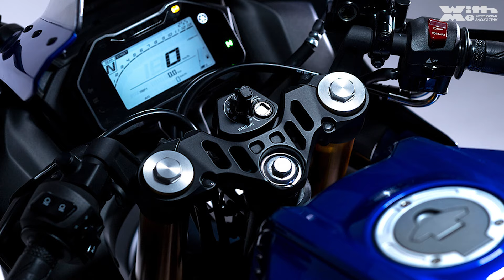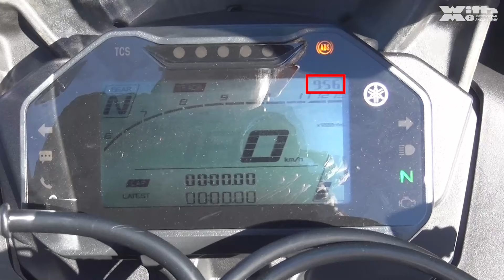+30ccで走りは大きく変わる！YZF-R15はR125と同じ車重なのに高速道路も走れるパワフルさが魅力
茂原ツインサーキット西コースで開催されたヤマハ125cc試乗会ラストの動画は155ccのYZF-R15
正直、R125から+30ccの+4PSってそんな変わらないんじゃ…なんて思っていたらコースインした瞬間、いやピットロードの時点で全然違う！？
YZF-R25より安く、本格的な雰囲気が味わえるR15はスポーツバイクこだわり派にぴったりのバイクになっていました

2024年チャレンジ女子アナ、男子キャスターを募集します。番組スタッフ募集中。ビデオ編集、ビデオカメラクルー。